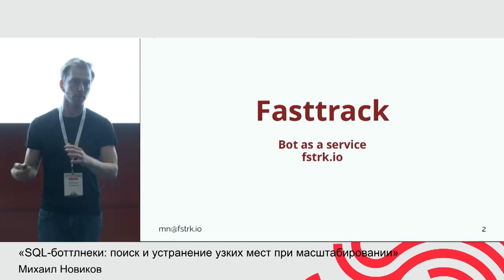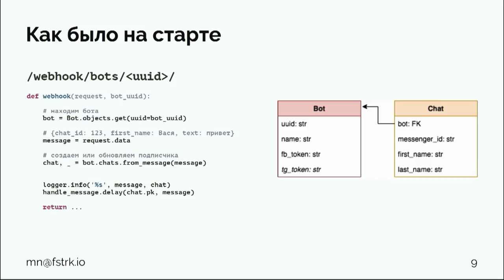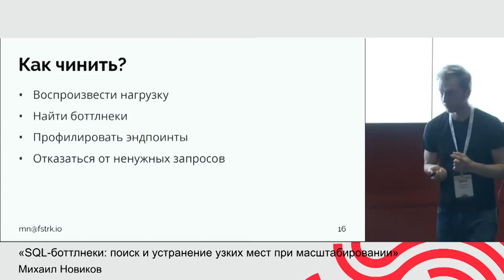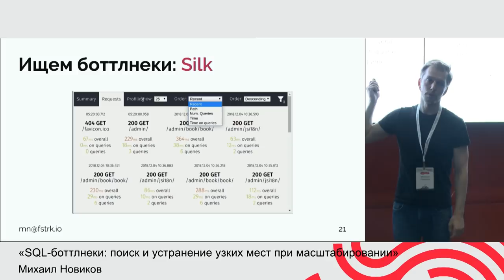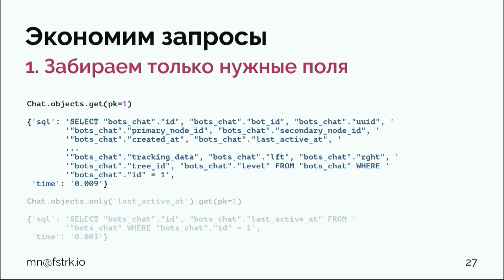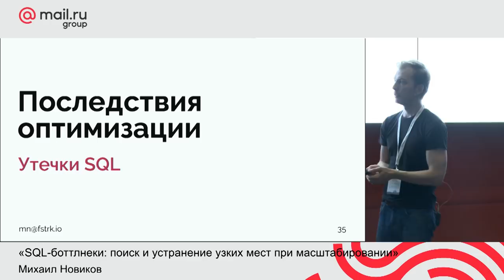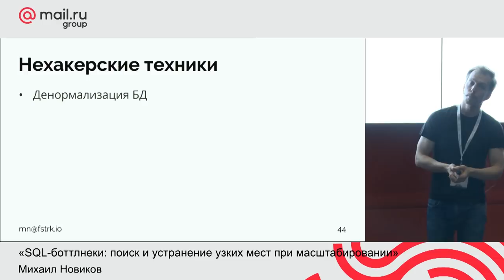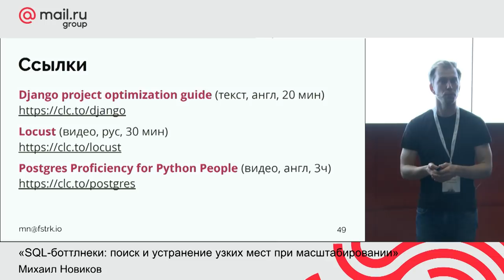SQL-боттлнеки: поиск и устранение узких мест при масштабировании, Михаил Новиков / PyDaCon meetup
22 июня Mail.ru Group прошел совместный митап с организаторами конференции PyCon Russia.

Вас ждут 2 секции: доклады по Python, состав которого был сформирован на основе общего списка докладов к PyCon Russia и PyData-трек от PyData Moscow meetup.

«SQL-боттлнеки: поиск и устранение узких мест при масштабировании»

Михаил Новиков, ведущий разработчик, Fasttrack (fstrk.io)

Вы начинаете новый проект. Устанавливаете веб-фреймворк, ORM-фреймворк, пишете модели, делаете запросы к БД. Всё идет хорошо. Потом к вам приходит 100 000 пользователей — и проект падает под нагрузкой. Ваши действия?
Такая ситуация была у нас полгода назад. Я расскажу, как мы нашли из нее выход, покажу наши подходы к поиску узких мест, сервисы, которые в этом помогают. И поясню, почему ванильный ORM — это зло.

Программа мероприятия:

Keynote:

– «Как использовать JupyterHub на 100% на примере ML-школы DataGym и компании Lamoda»

Петр Ермаков, Senior Data Scientist в Lamoda и Data Coach в DataGym

Больше 2х лет назад я рассказывал о использовании jupyter на 100%.

Но что, если вы не один? Как ужиться на одной машине 20 студентам, изучающим ML, или RND команде из 15? Готовые рецепты, рекомендации и собранные грабли.

— «Сравнение технологий aiopg & asyncpg»

Алексей Фирсов, ведущий разработчик aio-libs/aiopg

Разберем, как работают две совершенно разные технологии aiopg & asyncpg — посмотрим, как они устроены. Что важно, мы не будем сравнивать скорость.

PyData-трек:

– «Оформление пайплайна в NLP проекте​»

Виталий Радченко, Data Scientist, YouScan

Сейчас многие компании решают разные NLP-задачи (классификация, чат-боты, кластеризация, вопросное-ответные системы и др.) и с накоплением опыта стали вырабатываться наиболее эффективные пайплайны.

В докладе мы будем ориентироваться на лучшие мировые практики (AllenNLP) и свой собственный опыт. Расскажем, как нужно структурировать ваш пайплайн и особенности каждой его составляющей: как правильно оформлять входящие данные, итераторы по датасету, каким должен быть словарь, подготовка данных и др. Будут приведены примеры с реальных задач и показано, как это помогает в воспроизводимости и легкости дальнейшего использования.

– «Локализация контента и элементов интерфейса»

Алина Красавина, Ведущий разработчик MAPS.ME, Mail.ru Group

Рассказ о том, как устроена локализация на сервер-сайде MAPS.ME. Небольшая трогательная история о боли контент-менеджеров и преодолении разработчиков бэка на Django.

– «Стекаем и Блендим. Разбор популярных библиотек Python»

Дмитрий Буслов, Старший архитектор бизнес-решений, SAP CIS

В докладе мы расскажем про наиболее популярные библиотеки для формирования ансамблей. Начнем с простых ensemble в Sklearn-e, далее вручную соберем простейший стекинг в пару строчек кода, а после рассмотрим наиболее популярные библиотеки: Vecstack, Heamy, Pystacknet, Mlxtend, Mlens.

ПРОДОЛЖЕНИЕ - В ПЕРВОМ КОММЕНТАРИИ.

ТЫ СТУДЕНТ?